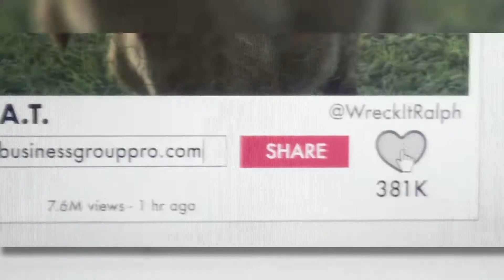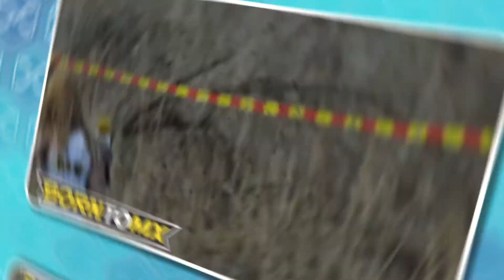Unforgettable Moments Caught on Live TV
This is Infinity and today I will show you the most unforgettable moments caught on live TV